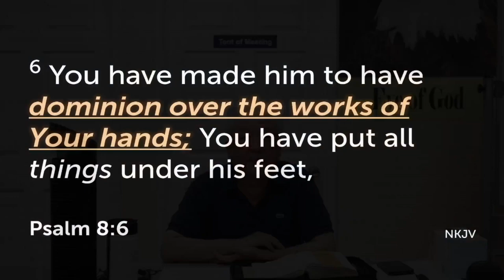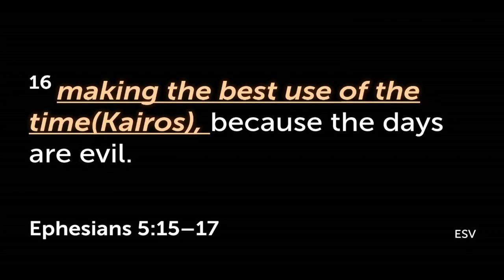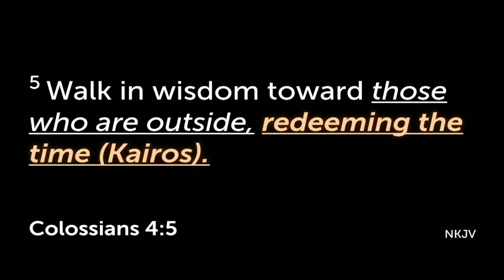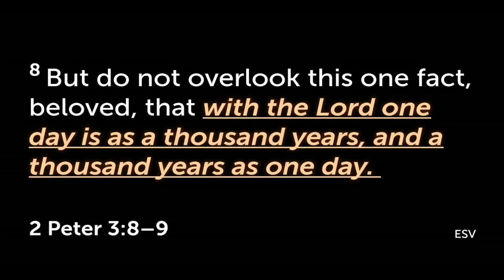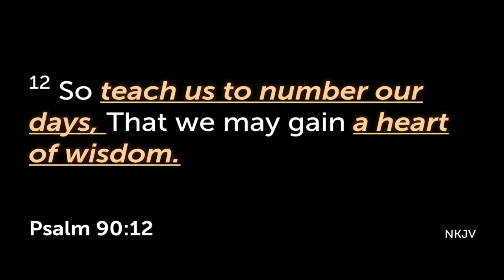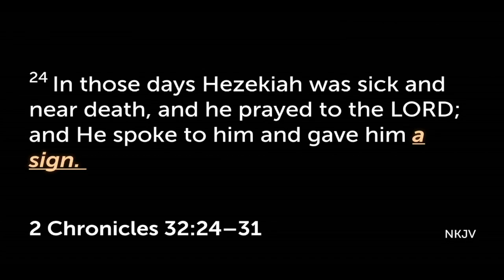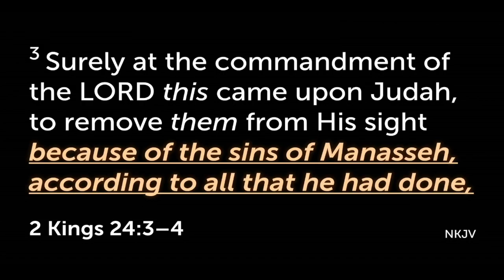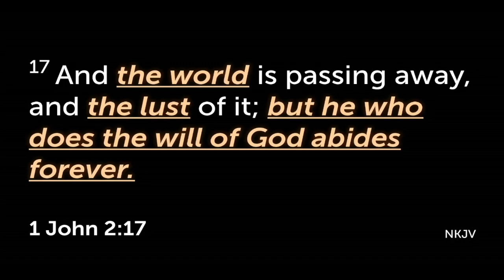05/24/24 시간을 다스리는 삶 (Taking Dominion Over Time) - GRC Friday